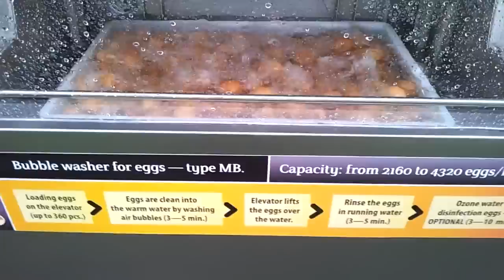Bubble Egg Washer, Myjka bąblekowa OVO-TECH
Bubble Egg Washer with disinfection function.
Myjka bąbelkowa z funkcją dezynfekcji jaj.